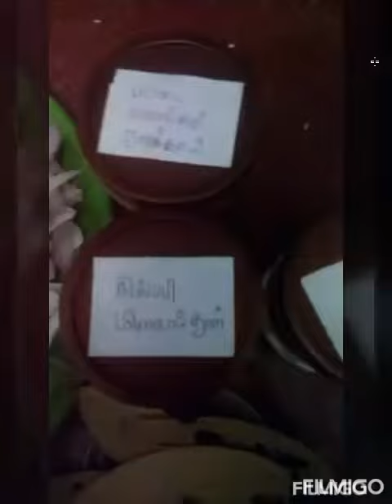How to make முட்டை பிரியாணி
Welcome to nancy suren channel.